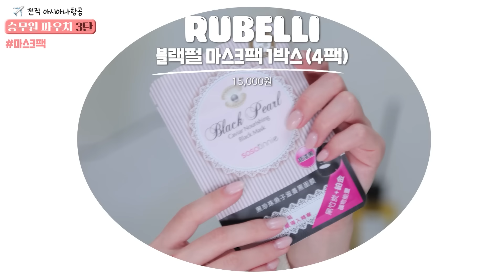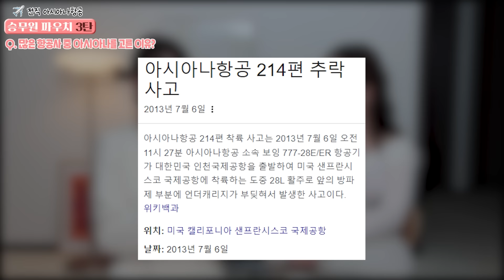아시아나 승무원에서 인플루언서 1위로 N년차 승무원 파우치털이! 아시아나 vs 대한항공 메이크업 차이?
이 영상은 달바의 광고를 포함하고 있습니다.

출연해주어 고마워~~

[사용제품]
Anua 어성초 77 클리어 패드 - 28,000원

d’Alba 비건 워터풀 핑크 톤업 선크림 SPF 50+ PA / 34,000원
👉🏼 영상에서 소개한 달바의 핑크빛 광채 톤업 선크림 이 궁금하다면?

RUBELLI 블랙펄 마스크팩 1박스 (4팩) - 15,000원
YSL 탑 시크릿 세팅 스프레이 - 91,000원

d’Alba 비거너리 식물성 콜라겐 1BOX (20gX14개입) - 70,000원
👉🏼 영상에서 소개한 비거너리 식물성 콜라겐 3270mg(샤인머스캣)이 궁금하다면?

LANEIGE 립 슬리핑 마스크 이엑스 베리 - 22,000원
EUTHYMOL 유시몰 마우스 스프레이 - 6,900원
WAKEMAKE 네일건 핑크 세럼 큐티클 오일 펜 - 9,800원
L’OREAL 에르네뜨 스프레이 - 16,000원
davines 오아이 올인원 밀크 - 49,000원
rom&nd 쥬시 래스팅 틴트 베어그레이프 + 피그피그 - 13,000원
DIOR 백스테이지 글로우 페이스 팔레트 #004 로즈 골드 - 75,000원

🎁달바 X 민가든 구독자 이벤트🎁
댓글 작성해주신 분들 중 10분을 선정해서 선물을 드려요~!

✔ 참여 방법
1. 본 컨텐츠에 댓글을 작성해주세요!
2. '이벤트 참여 폼'을 작성하면 이벤트 신청 완료🤍

✔ 이벤트 신청 기간
- 24.04.19 (금) ~ 24.04.21 (일)

✔  경품
- 증정 제품 : 비거너리 식물성 콜라겐 3270mg(샤인머스캣) 14p 1개

✔  당첨자 발표
- 4/23 (화) 유튜브 댓글로 발표 예정이며, 이벤트 신청 폼에 기재해주신 주소로 경품 발송 예정입니다.
00:00 - 00:33 전직 아시아나 승무원 소개!
00:43 슈퍼 인플루언서 어워즈 1등✨
00:48 Q. 어떤 계기로 인플루언서가 됐어?
01:09 Q. 항공사별 달라보이는 이미지?
01:54
02:45
03:44
04:25
05:20
06:46
07:27
08:14
09:04
10:12
11:12
12:11
13:00 Q. 승무원이 된 계기?
13:26 Q. 많은 항공사 중 아시아나를 고른 이유?
13:51 Q. 원트 합격 TIP?
14:37 인천 공항 꿀팁 - 비행시간이 애매하게 남았을 경우?
15:06 인천 공항 꿀팁 - 비행시간이 많이 남았을 경우?
15:20 인천 공항 꿀팁 - 긴급 여권이 발급된다?!
15:44 인천 공항 꿀팁 -  실시간 주차 확인 가능?
15:54 인천 공항 꿀팁 - 필요한 의약품을 안 챙긴 경우?
16:10 인천 공항 꿀팁 - 비행기에서 아픈 경우?
16:35 🎁EVENT🎁

Hello. I'm a beauty creator 'MINGARDEN'
If you're wondering about my skincare for flawless skin?

From everyday make-up ideas, skin age = 15 years old
You can watch skincare routine videos of an unnie with flawless skin :-) ♥